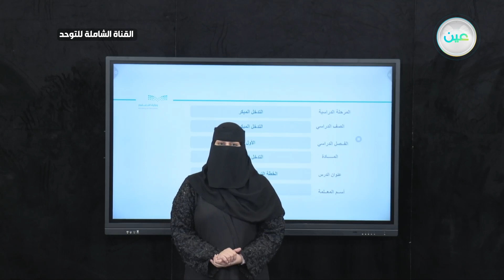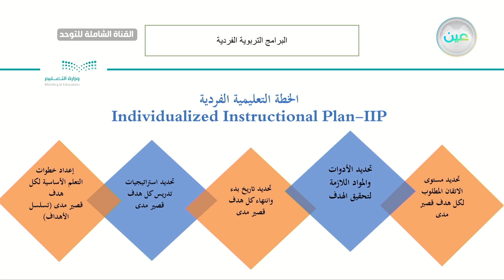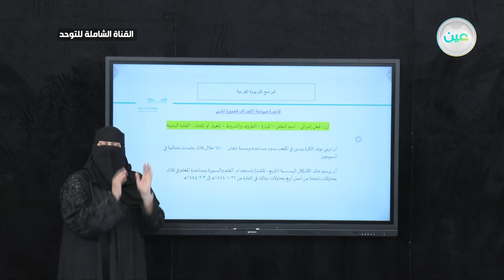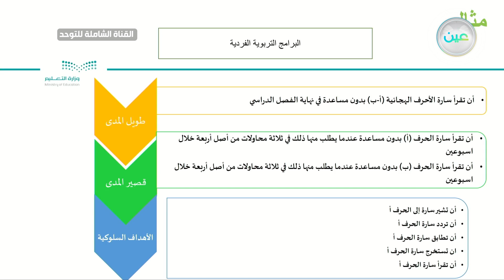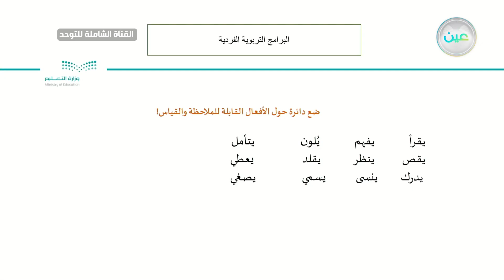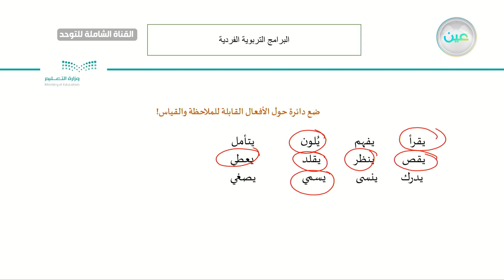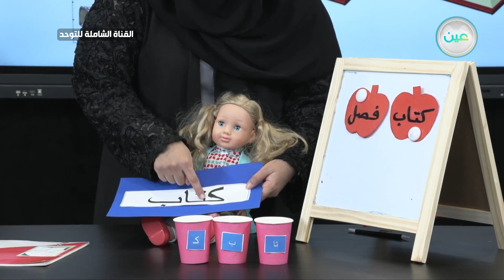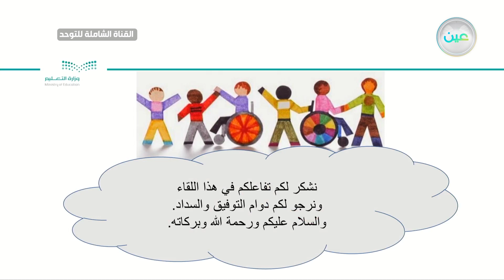الخطة الأنتقالية(55) - التدخل المبكر -القناة الشاملة للتوحد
الحصة السابعة - الأثنين - الأسبوع السابع - القناة الشاملة للتوحد